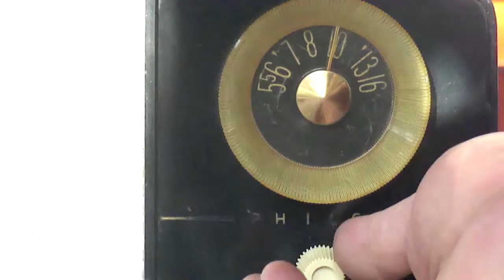Radio marca PHILCO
Radio marca PHILCO modelo e-808-124 de tubo fabricado en USA/ fabricado en los años 50s usado y funcionando.